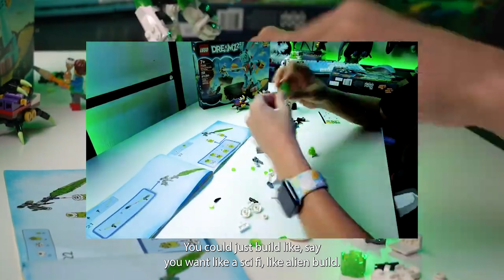Hella HAAPI - Episode 1: Xander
In my NEW series Hella HAAPI (Honoring Asian American and Pacific Islanders), I get to HONOR the unique stories of some of the amazing people in the Asian American & Pacific Islander community. Join me as I find out more about their story, the things that make them smile, and more!

In this first episode I sit down with my very own son on his 12th Birthday (back in October) to talk  @legos, his youtube channel: @x-manintheworkx4109 , mindfulness + mental health, and working through challenges!

Sending a smile :)